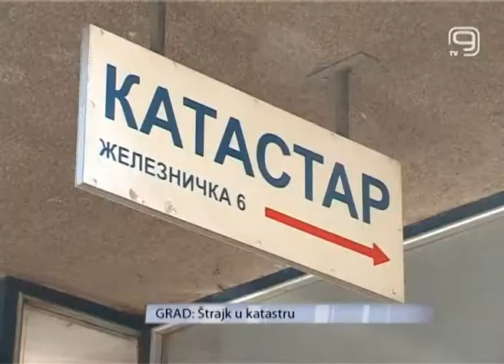TV KANAL 9, NOVI SAD: Štrajk u katastru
VIDEO K9: Gradski katastar ne radi, odnosno stupio je u štrajk koji je na snazi u čitavoj zemlji. Zahtevi su u vezi sa zaradom, koja je umanjena, a na koju zaposleni ne pristaju.